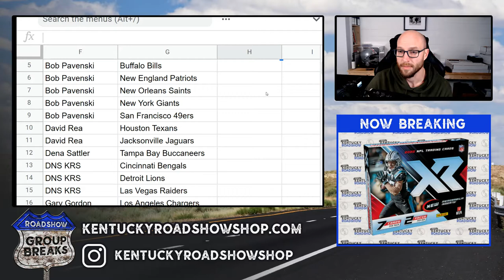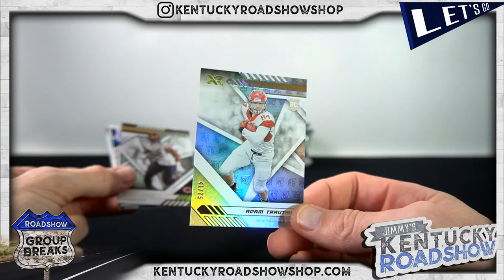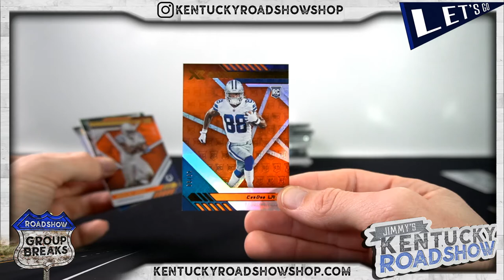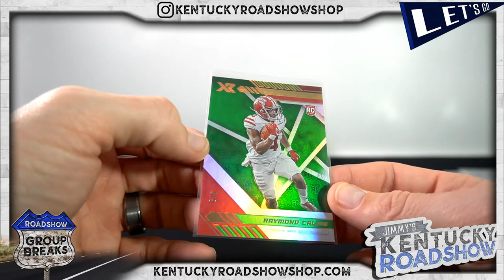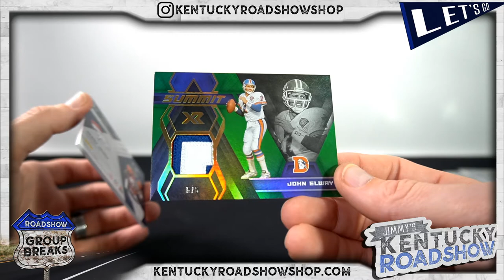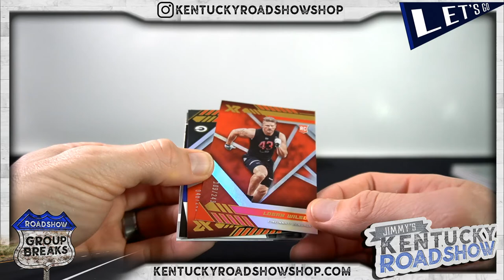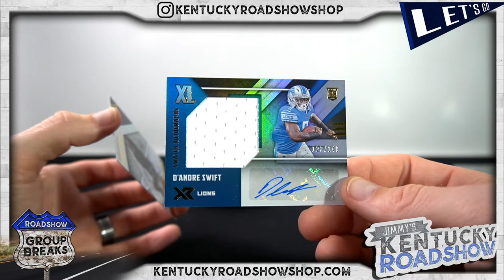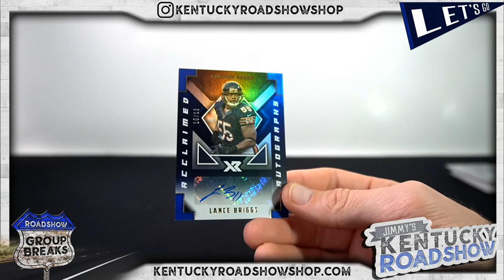2020 Panini XR Football - 5 Box Break #8